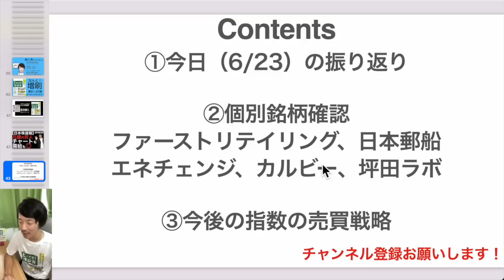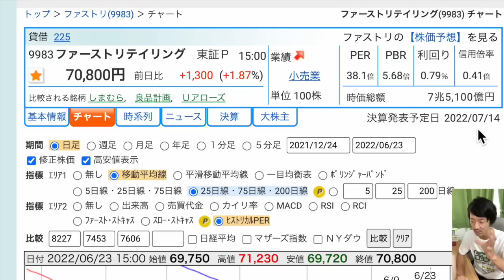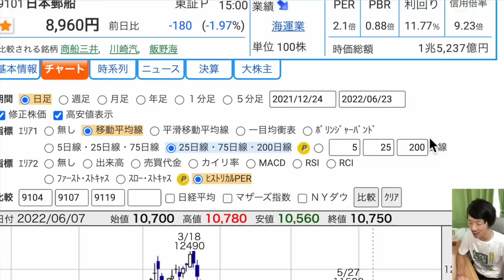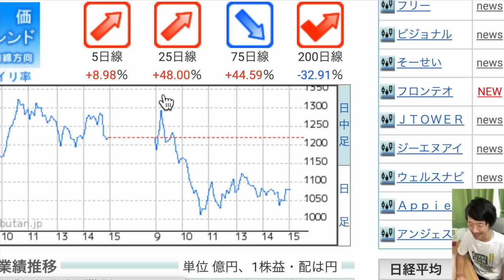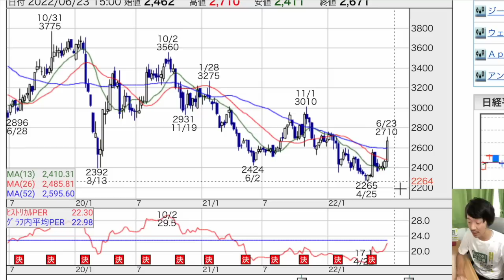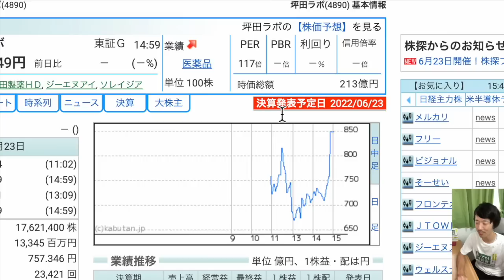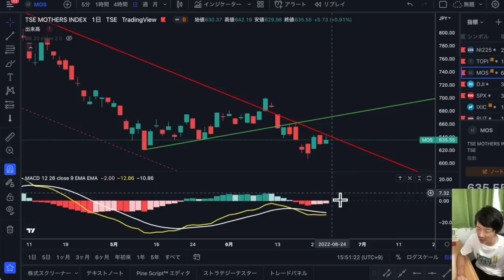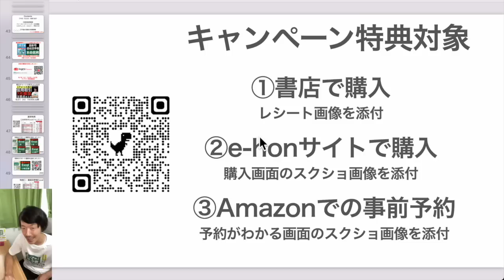【日本株速報】22/06/23 日経の巨人のチャートと需給も良いです！日経平均の支えになるか？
00:45　今日の振り返り
01:44　個別株①ファーストリテイリング
02:58　個別株②日本郵船
04:00　個別株③エネチェンジ
05:07　個別株④カルビー
06:28　個別株⑤坪田ラボ
08:07　指数の売買戦略

【4/30新刊発売決定】
1日5分の分析から月13万円を稼ぐExcel株投資

特典をどう使うのか？サポート動画を5本目の動画を作りました！

▶最新記事：ストップ高2連発でどう売った？リミックスポイント3825

1/27よりオーディオブックが聴き放題に！